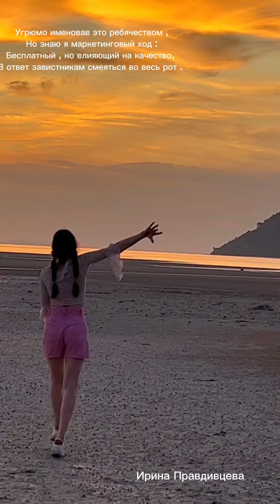Лучшие стихи .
Актриса - Ирина Правдивцева